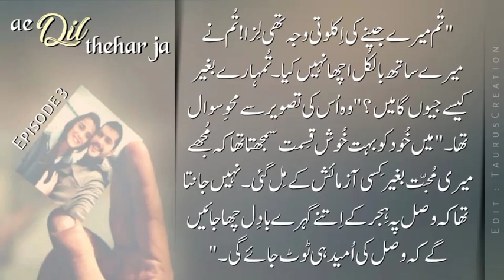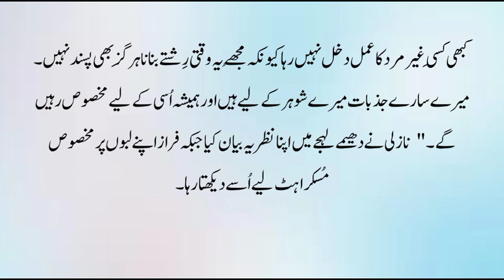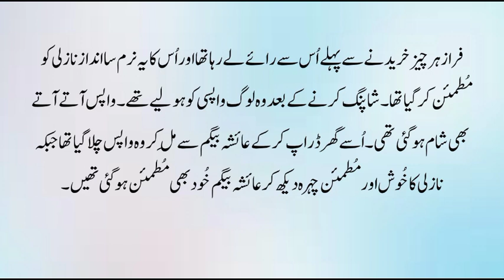He held her close|| Ay Dil Thehar Ja||Ep-07